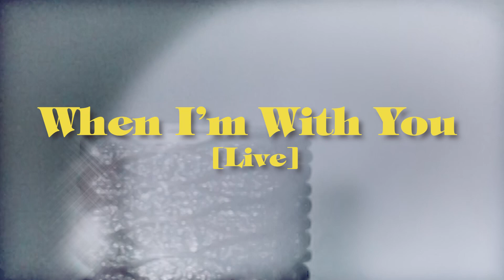AASH - When I'm With You (Live Performance) | New Female Soul 2021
AASH performs a modern soul music vibe with a live rendition of her debut single, "When I'm With You."

For AASH's Music, Tours, Merch and Live Performances:
aash.info

AASH is a New York based, Boston-bred singer, producer and songwriter that redefines creative control and direction for women in the music industry. AASH's goal is to set the standard and be among some of the greatest female producers-songwriters in the game. Her influences include the likes of Missy Elliot, Lauryn Hill and Beyonce to name a few. With smooth melodies and a voice like butter, AASH's music seeks to transcend decades and be among our favorite lists of timeless deep cuts.

Want to hear more original music?

STREAM WHEN I'M WITH YOU LIVE NOW!!

WHEN I’M WITH YOU - PRODUCED BY AASH X JESSE GIBSON

Credits:
Keys: Daniel Abraham Jr.
Editing: AASH
Music Production: AASH x Jesse Gibson